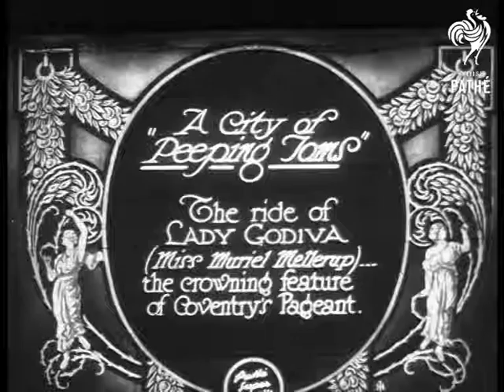A City Of Peeping Toms (1929)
Coventry, West Midlands.

Full titles read: "A CITY OF "PEEPING TOMS" - The ride of Lady Godiva (Miss Muriel Mellerup)... the crowning feature of Coventry's Pageant."

L/S of large crowds lining the street for the carnival. A large castle shaped float can be seen coming down the street, followed by numerous people  in the procession. L/S's of Lady Godiva riding through the street side saddle, on white horse. M/S's of Godiva (Muriel Mellerup), sitting on horse, her body is covered by very long hair (and not much else !).
 FILM ID:794.18